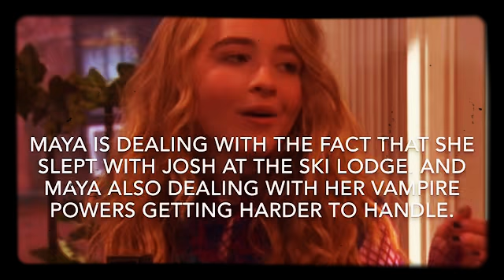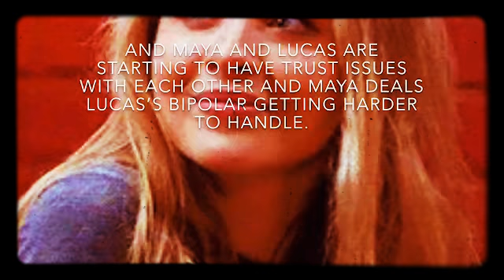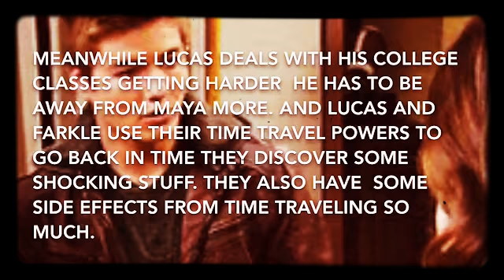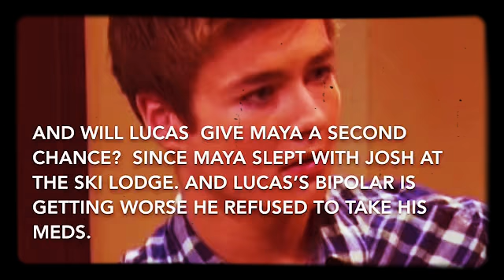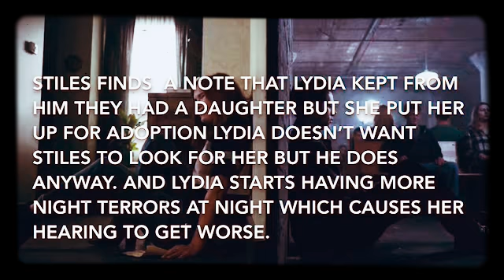Lucaya Pregnancy Story Season 3 Trailer